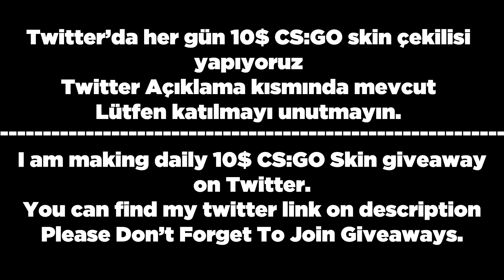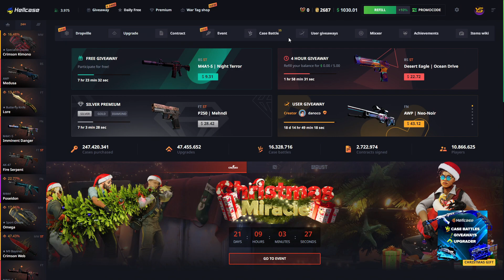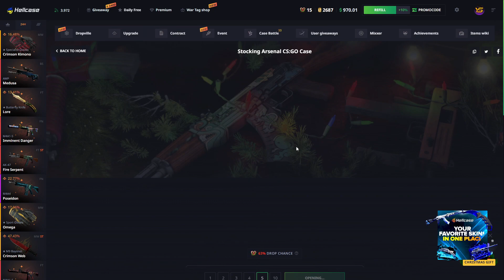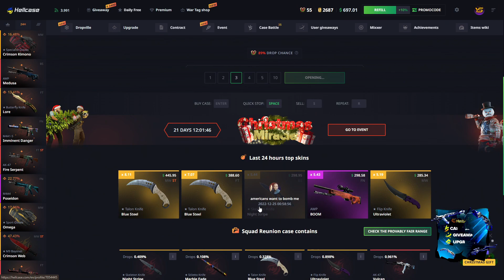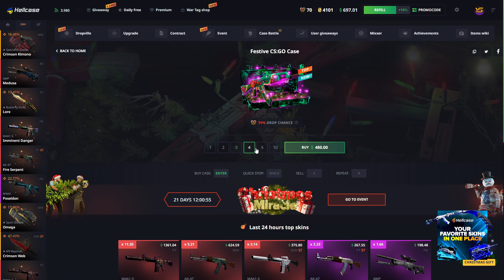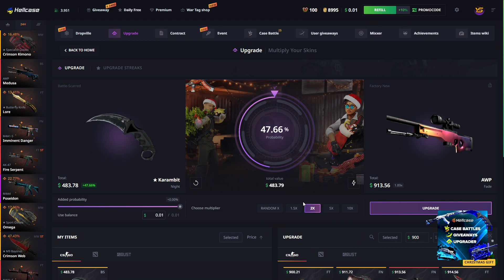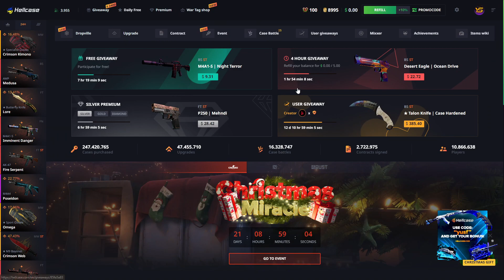(CS:GO) YENİ ETKİNLİK KASALARI🎄 ! HELLCASE KASA AÇILIMI HELLCASE PROMO CODE hellcase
👉Hellcase %10 Promo Code : yusf